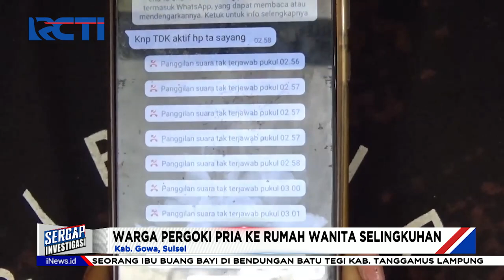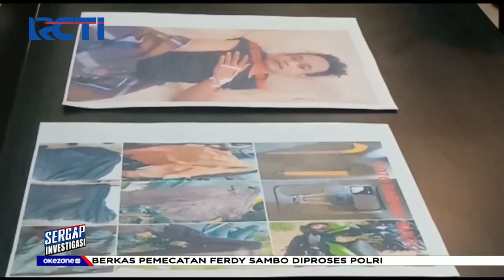Sergap 22 September 2022 Segmen 03